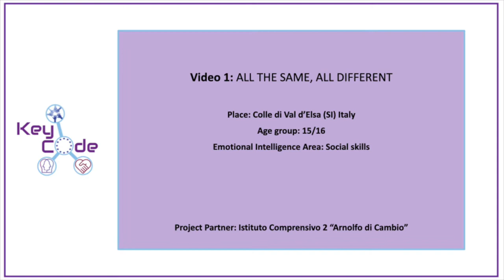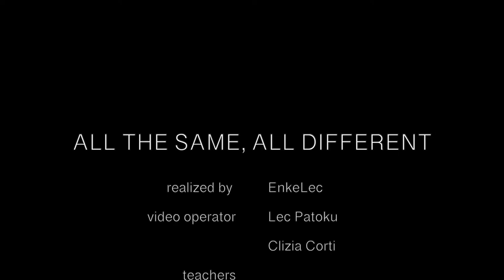ALL THE SAME, ALL DIFFERENT 2